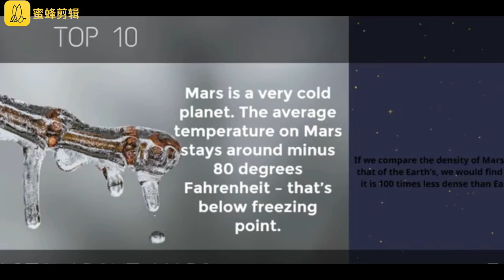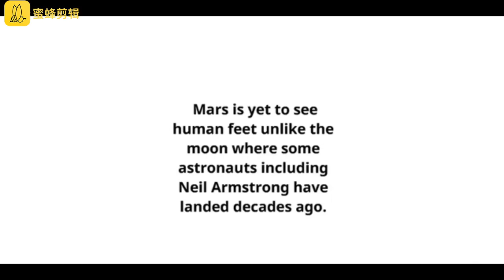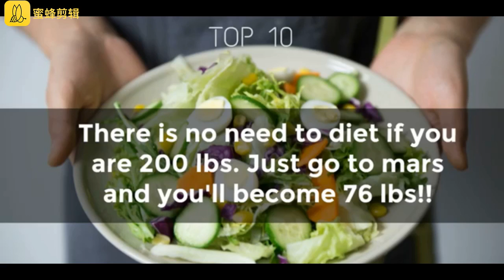Amazing Facts about Mars